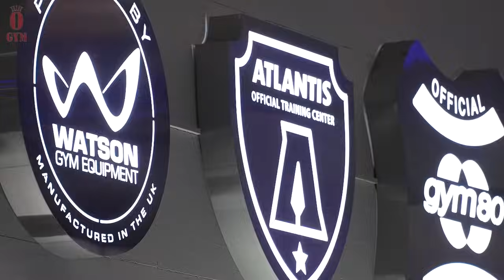[EP.11] 내가 천안에 왔다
촬영 장소: 지방부수리(천안점)

지방부수리에 방문해 아틀란티스 리뷰를 해보았습니다!

전국 각지에 위치한 지역별 최고 운동 맛집 소개!
'또간짐'은 계속됩니다!

좋은 센터, 좋은 머신 많이 소개해드리겠습니다!🥰